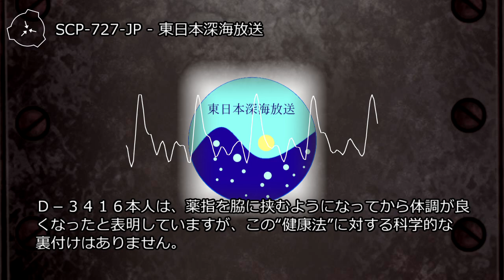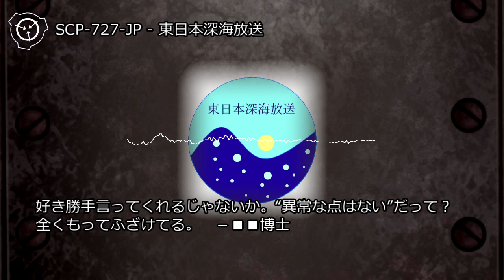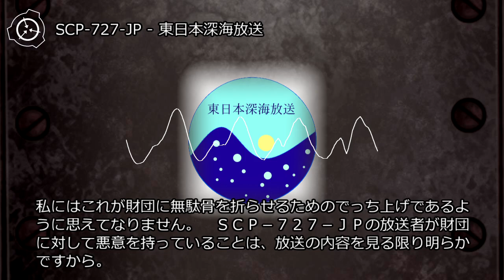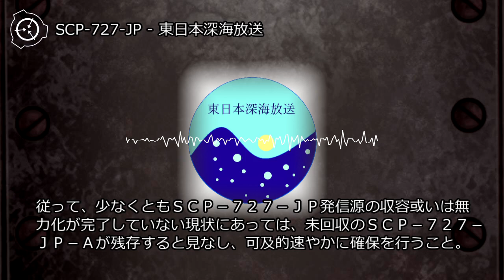SCP-727-JP - 東日本深海放送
オブジェクトクラス: Euclid